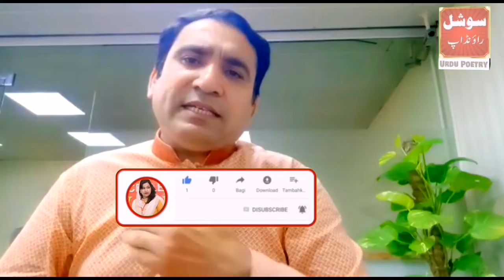Akmal Haneef || Urdu poetry/Ghazal || Akmal Hanif Bahria Town Lahor | Best Ghazal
Purpose Of this Videio ( Akmal Haneef/Akmal Hanif ) is to interact with people to help them out  and to make them aware by providing them knkwledge based on searches and experience and Quranic wazifa to get rid of their problems.

Remember : You should not use this information For Misuse